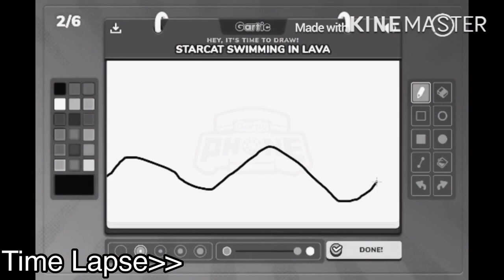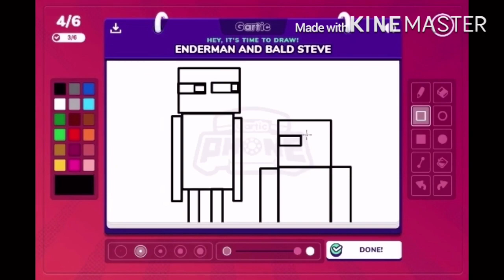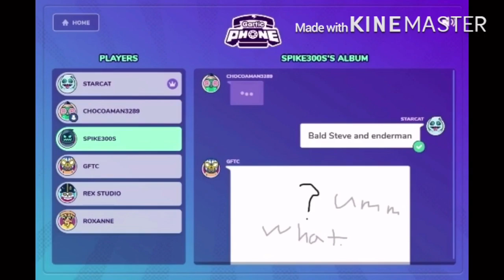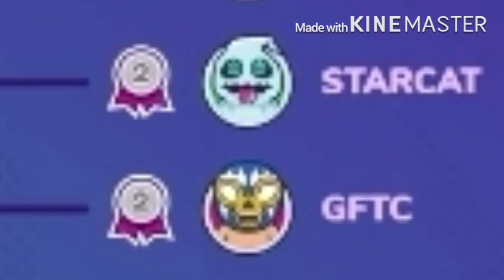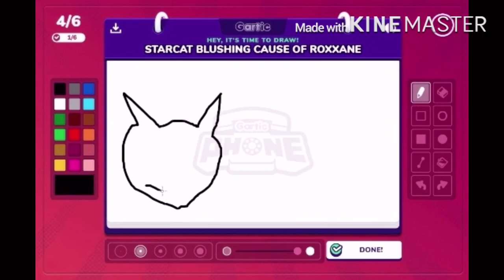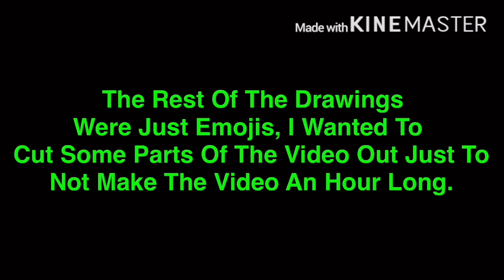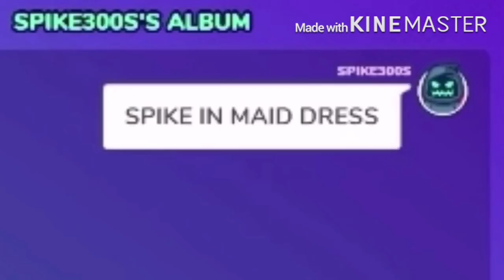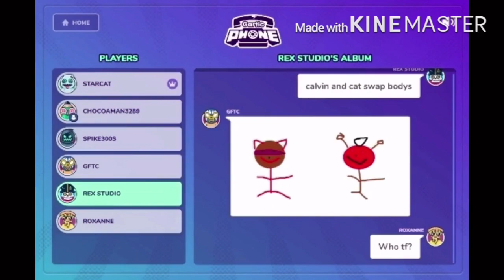TRIGGERED CHEESEBURGER AND BLUSHED UP PUSSY CAT [GARTIC PHONE #3]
People In The Video:

-Me
-StarCat
-Spike
-Rex
-Chase
-Roxxane